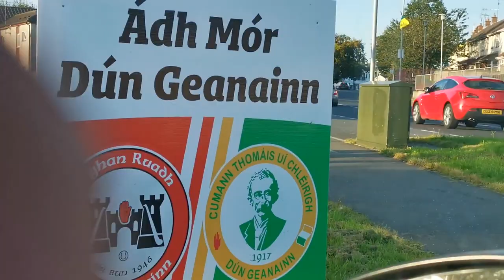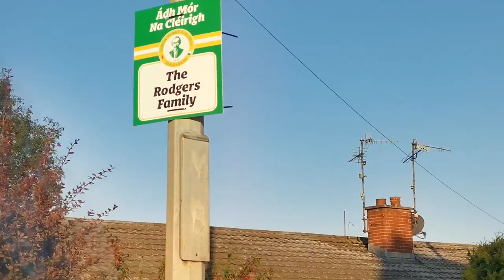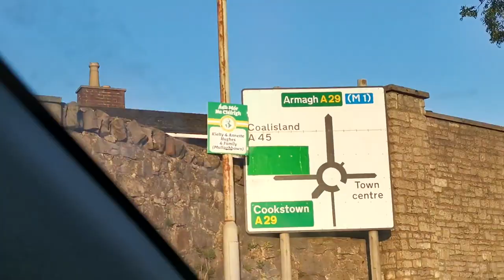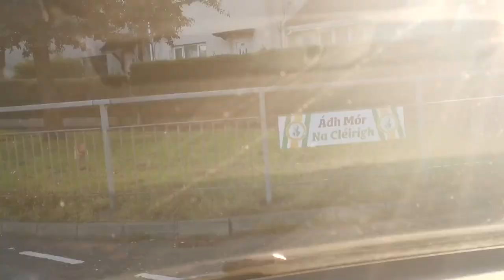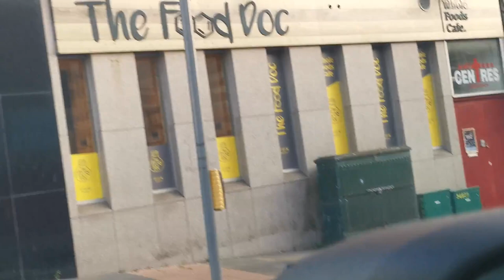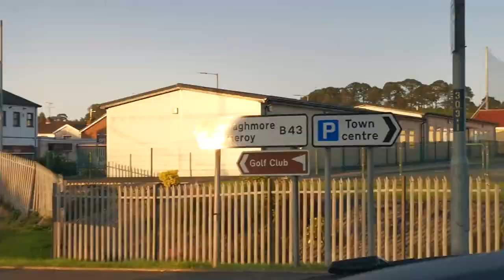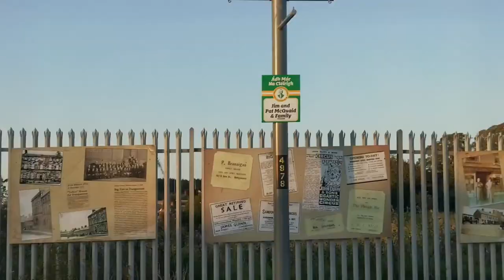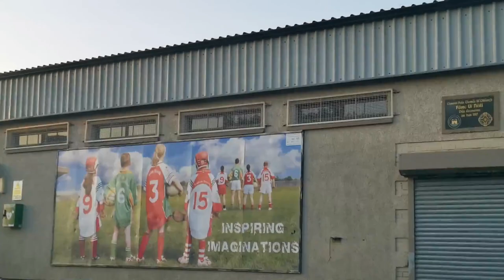Dungannon Town - 19th September 2020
On the 19th September 2020 we took a car journey around Dungannon to record the colour of the town in the run up to the Tyrone Championship 2020. What a time that was